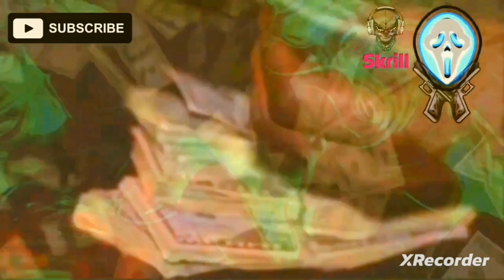Young Dolph - Buy My Way in Heaven (Remix) 2023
Music Video
Prod. That-Genius-Beat

•💨💨 FT. youngdolph # 🐬🐬

This is credited to the original authors of Young Dolph - Buy My Way in Heaven and any other parties involved and is licensed under the Creative_commons Commonwealth of the original authors of this song.